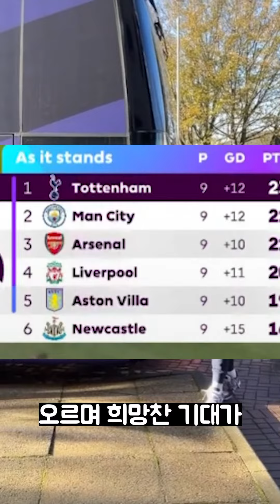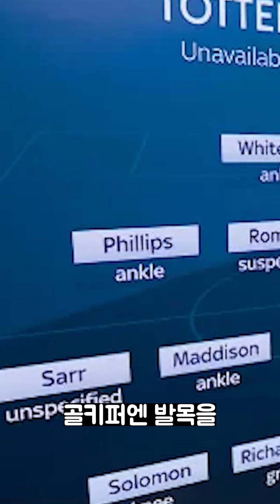토트넘 부상자 명단 현재상황